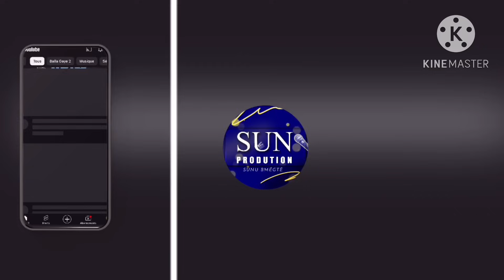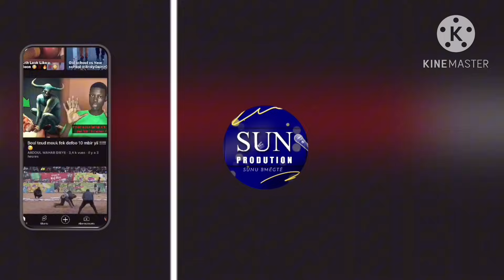Film - Histoire ( SOKHOR ) En Wolof : Episode 04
Bienvenue sur la chaîne YouTube Sun Production Sunu Mbégté